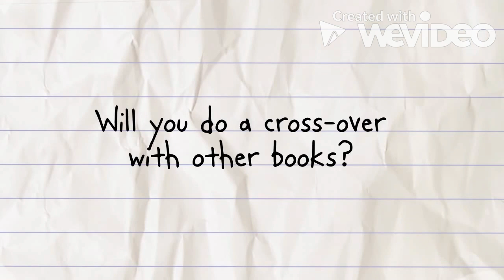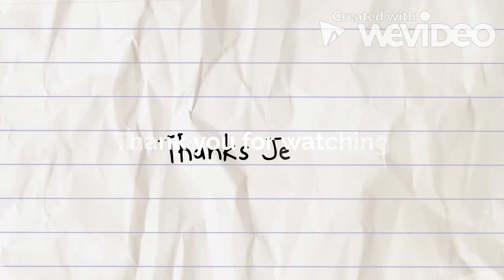Frog - Wimpy kid